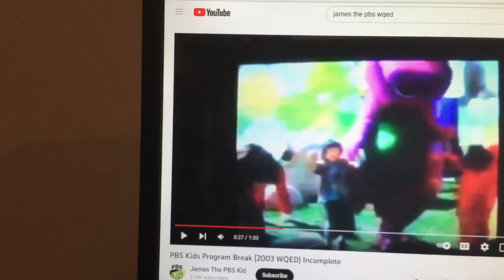Barney & Friends PBS